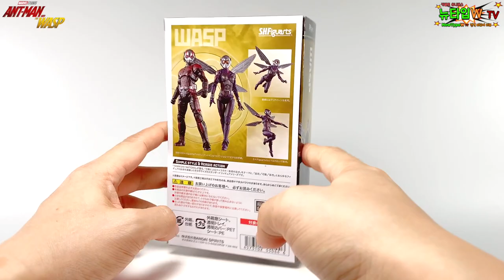엔드게임 전에 앤트맨과 와스프 S.H.Figuarts 리뷰 shf앤트맨 shf와스프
앤트맨은 일반판으로 와스프는 혼웹 한정으로 출시 되었었죠~

앤트맨은 꾸준하게 일반판으로 내주고 있는 반다이가 신기합니다.

퀄리티는 참 좋지만 언마스크 헤드가 없어서 아쉽고

결정적으로 큰 인기가 없네요 ㅠㅠ 그래도 영화는 생각보다 흥행했습니다!

이제 엔드게임에 가까워지고 있습니다~ㅎㅎㅎ

어서 리뷰하고 싶네요~~^^

제가 10월17일~10월 26일까지 해외에 일이 있어서 그 기간동안 영상 업로드가 불가능해서 먼저 사과 말씀 드립니다~
다녀와서 다시 달리겠습니다!!

천명도 얼마 안남았어요~~ 가즈아 !!!